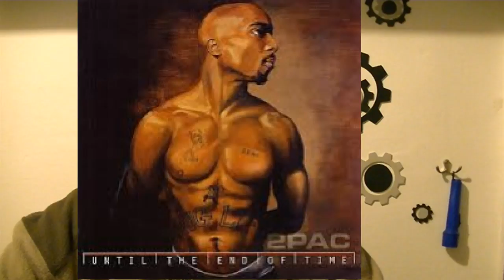O kurwa stój, coś wypadło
Hologram to taka sytuacja, że widzisz coś, czego tak naprawdę tam nie ma! Takie wirtualne życie, przeżycie. Tupac - raper bardzo znany w USA wystąpił na scenie po... swojej śmierci! Oczywiście jako hologram, ale widzowie wpadli w osłupienie i zachwyt.
Ale bywa i tak, że na prostej drodze nagle coś pojawia się tuż przed samochodem. To coś, to rower... Jest rower, ale gdzie jest rowerzysta?